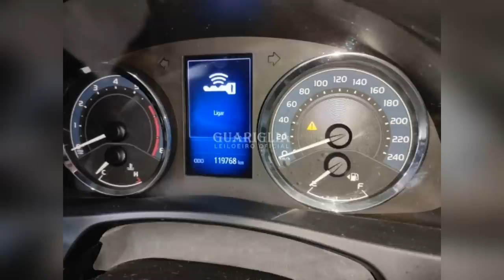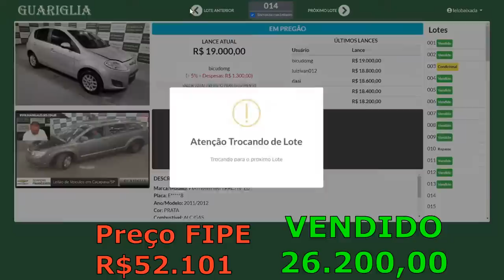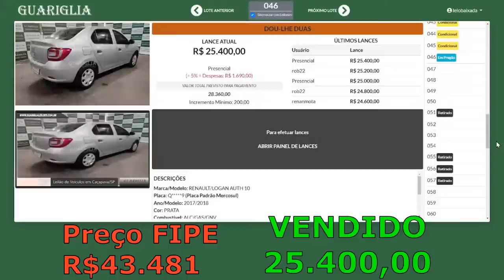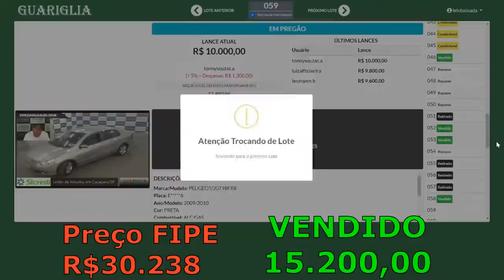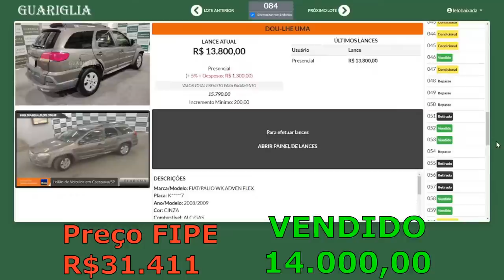CARROS EXTREMAMENTE BARATOS QUE SAÍRAM NO LEILÃO DO GUARIGLIA